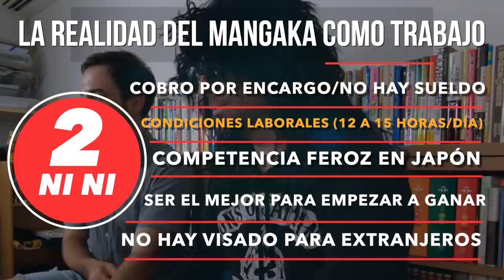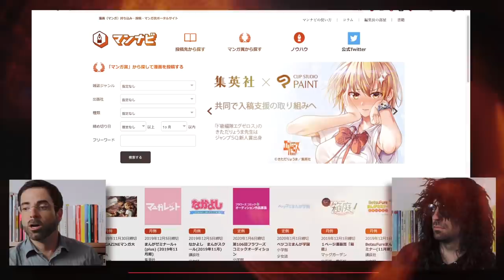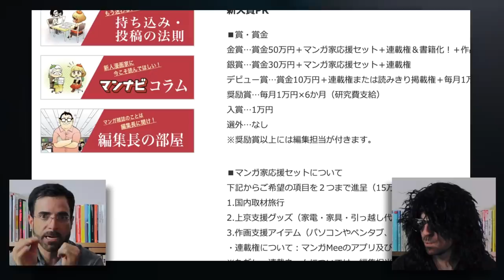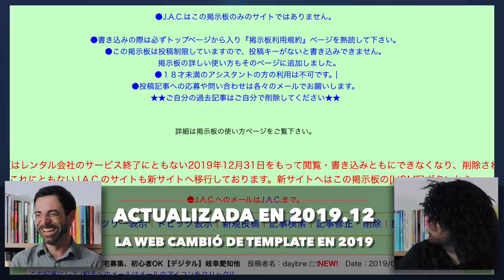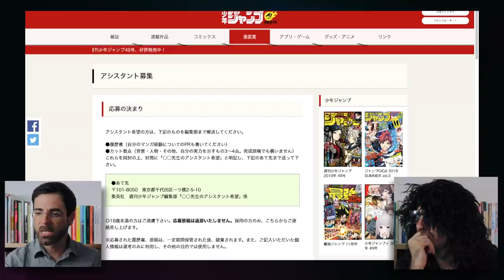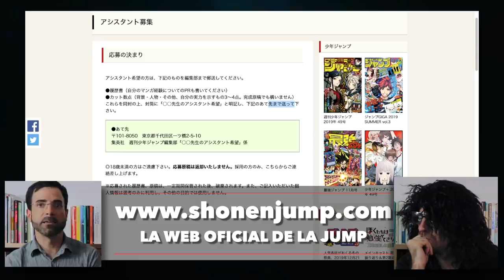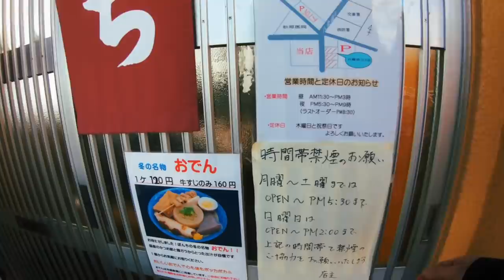CÓMO SER MANGAKA EN JAPÓN Y NO MORIR EN EL INTENTO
ILUSTRACIÓN en la portada por JP de Beyond Studios.